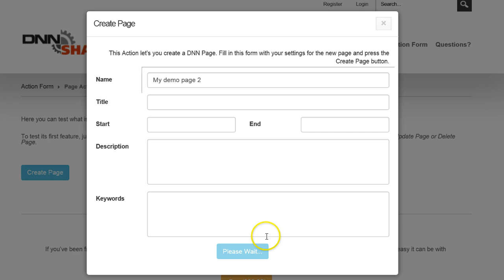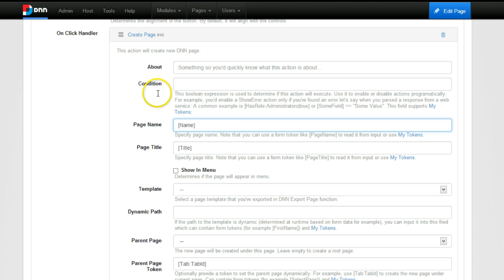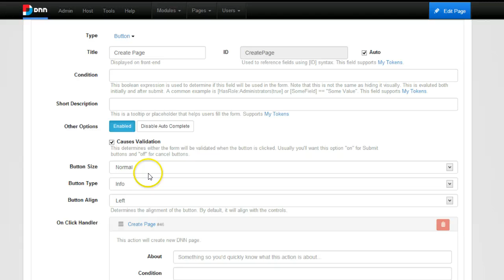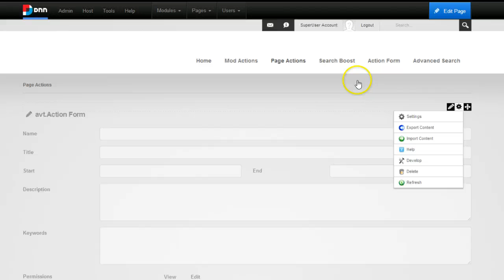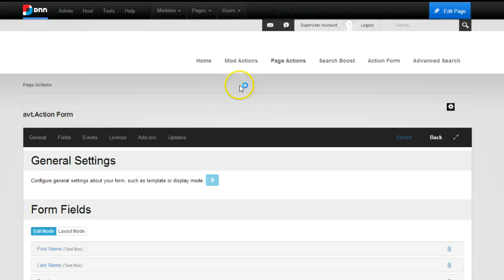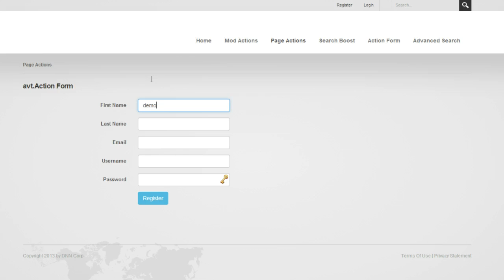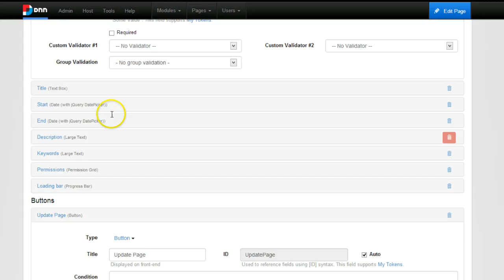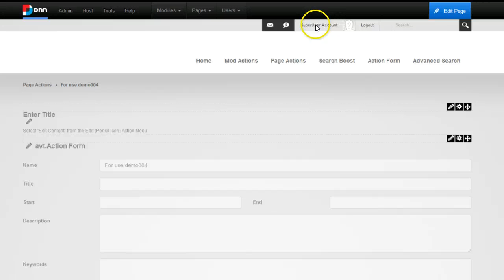DNN Page Actions Add-on for Action Form 3.3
This add-on from DNN Sharp allows less than admin users manage DNN pages either directly or as part of other workflows - for example setup some user specific pages during the registration process.